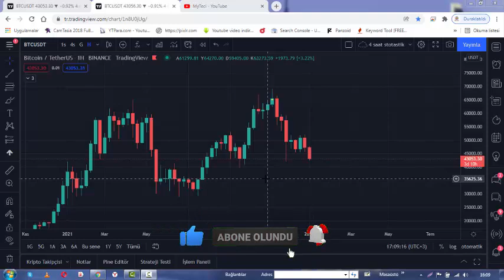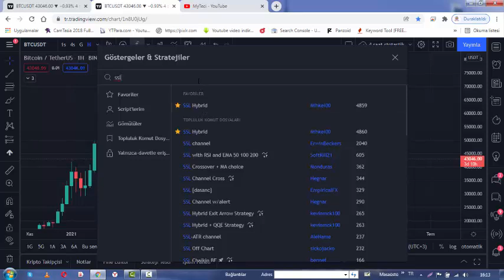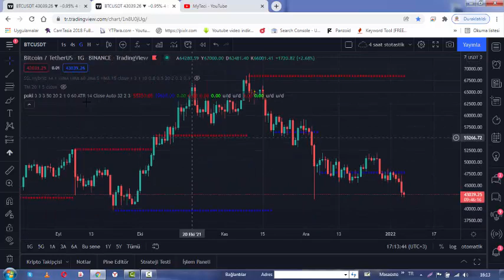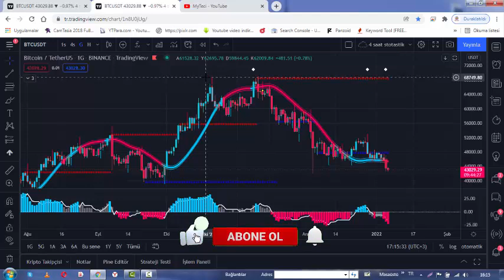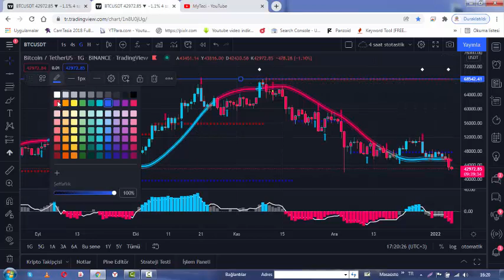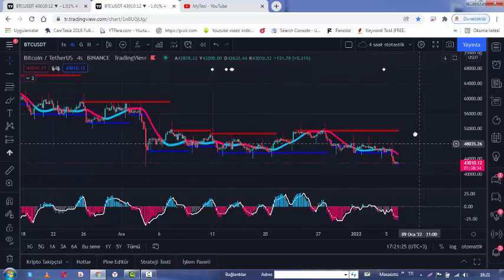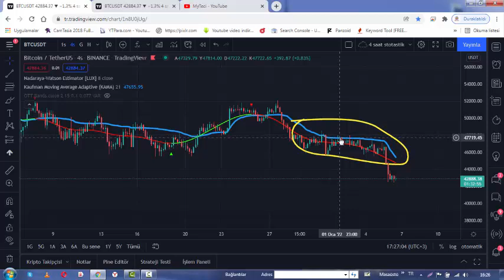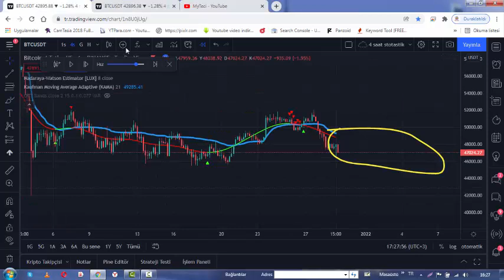ÜCRETSİZ AL SAT SİNYALİ VEREN İNDİKATÖR İLE PARA KAZANMAK ÇOK KOLAY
Merhaba Arkadaşlar, Destek ve direnç seviyelerinden satış ve alış yaparak para kazandıran indikatör kombinasyonu ile karşınızdayız.  İndikatör çok güzel hem trend takibi hem ise destek ve direnç seviyelerine göre işlem açmanıza yardımcı oluyor.